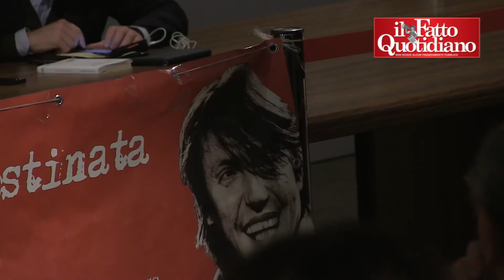Regionali Liguria, Civati (Pd): “L’importante non è sempre vincere. Anche il metodo conta”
di Lorenzo Tosa